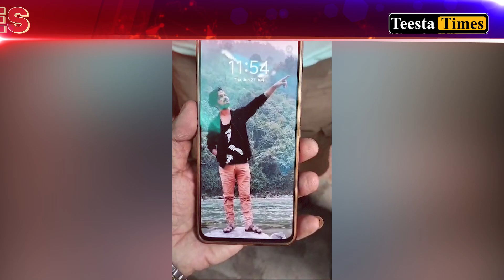Rapid Times - Highlights from the Hills | North Bengal | Sikkim (27.06.2024)